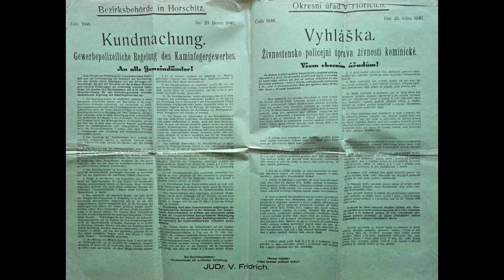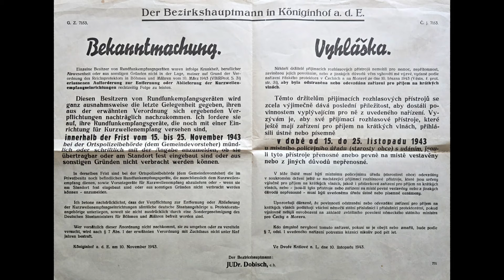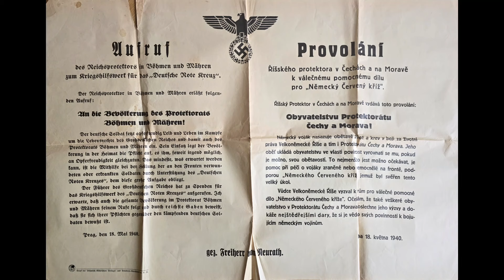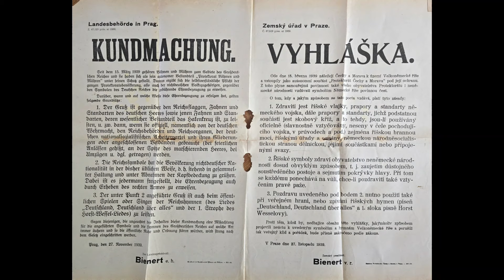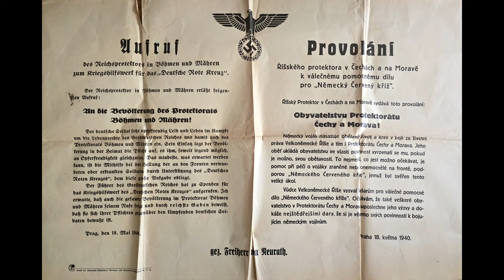Protektorát Čechy a Morava! Nesmíme zapomínat!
Velké poděkování rodině Martinů, která mi svěřila poklad v podobě cca 60 listin z dob Protektorátu 🙏🇨🇿❤️🇸🇰.